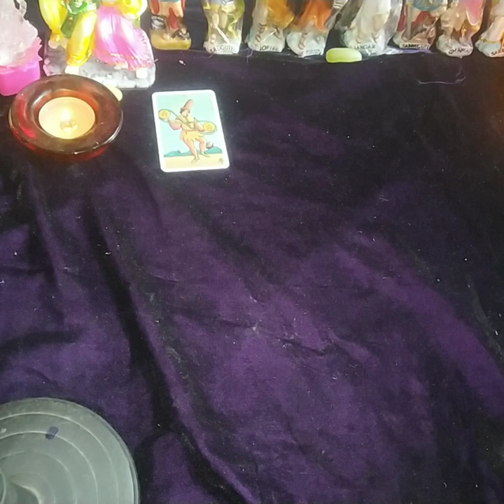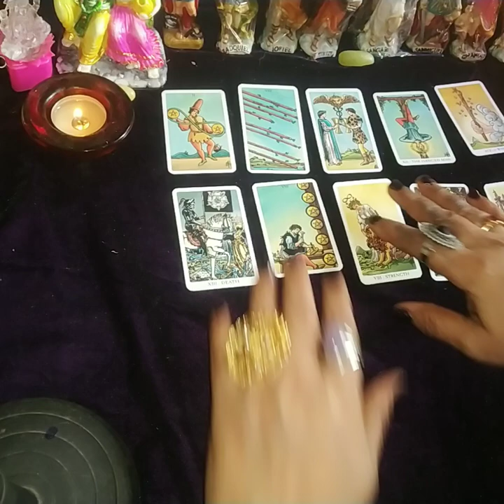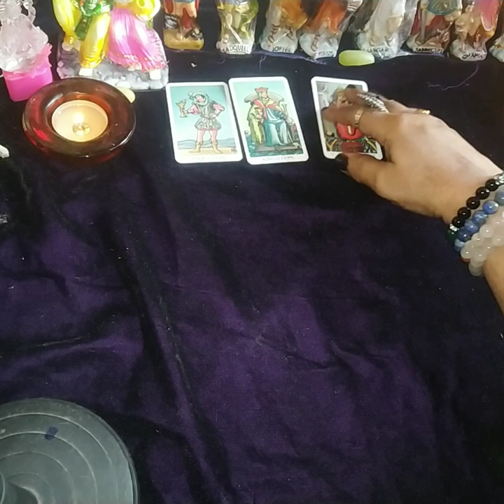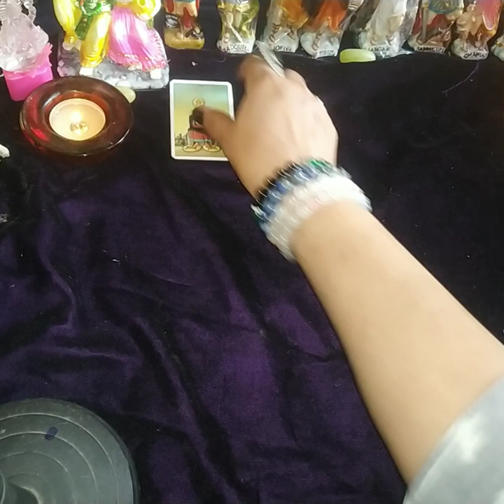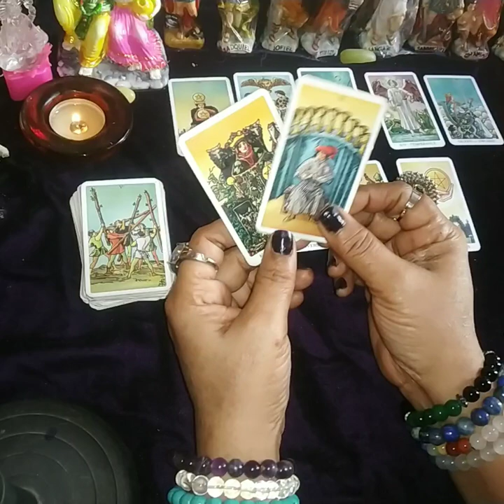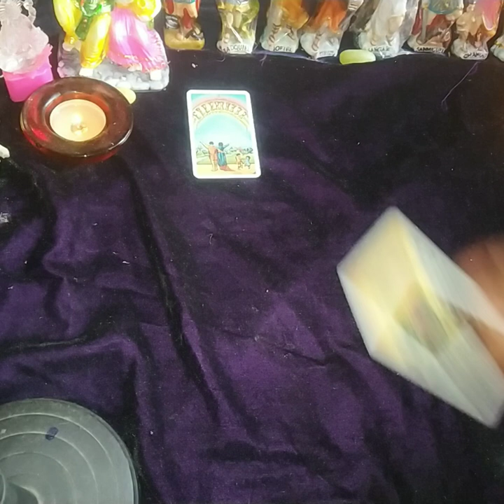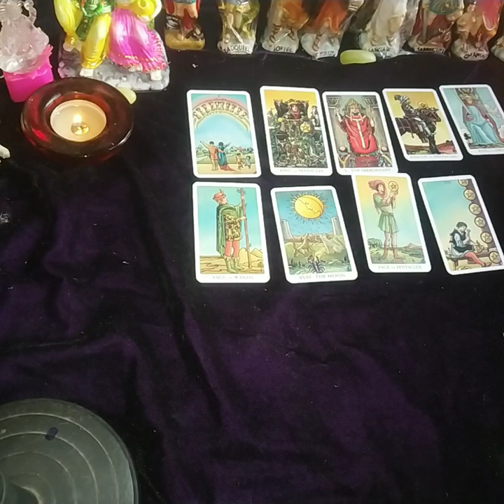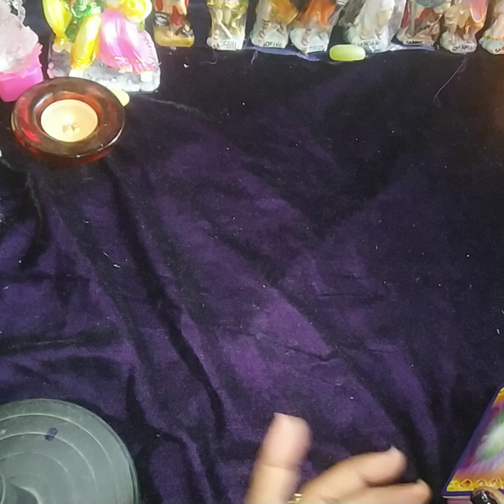Current energy and next action#your energy#your person's energy#angelic guidance😇😇